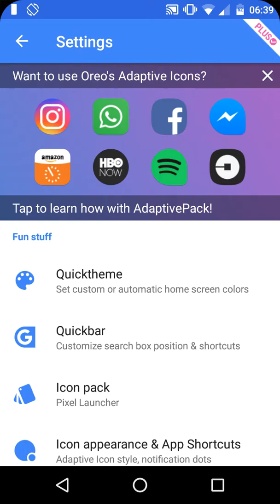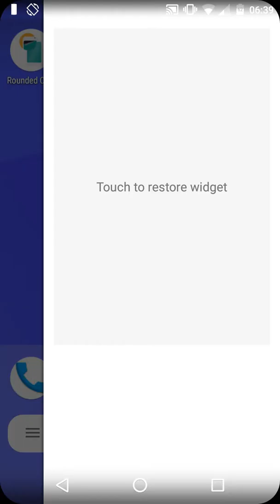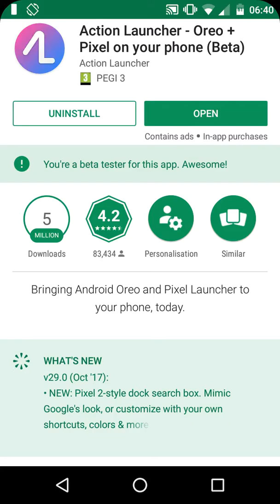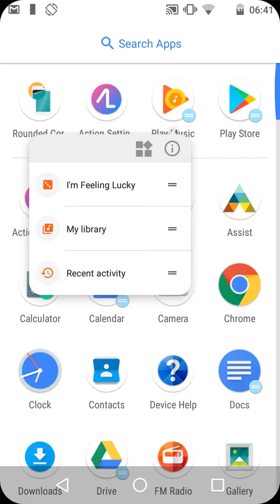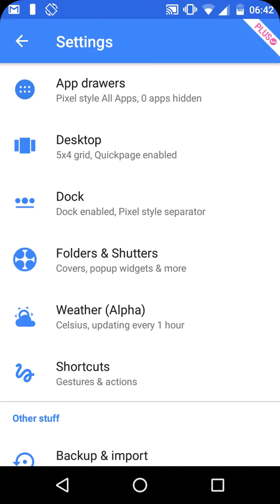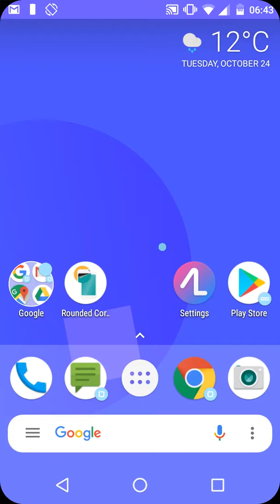How To Get Pixel 2 Experience On Your Android Using These 2 Apps (Full Setup Walkthrough)